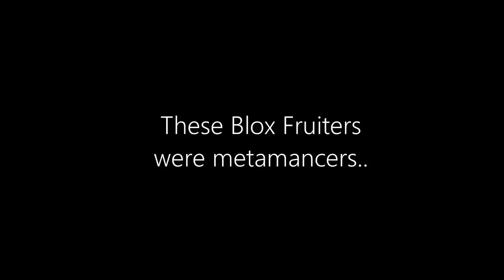(BLOX FRUITS) This DOUGH Combo MUST BE NERFED.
I found a disgusting combo with the dough aka mochi fruit in blox fruits roblox topped it off with some bounty hunting.